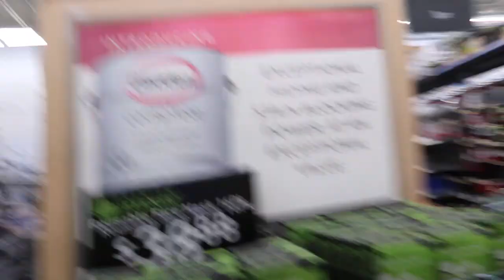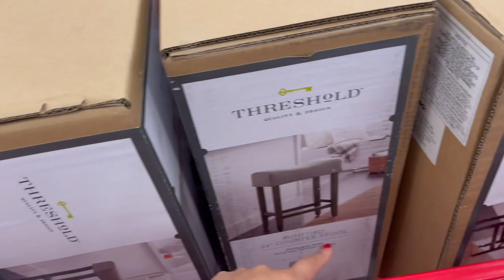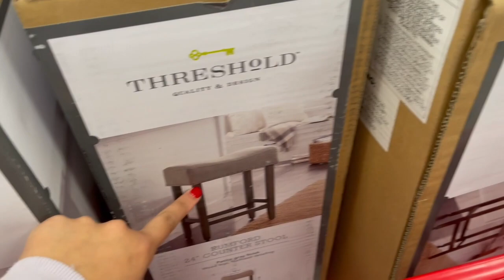NEW OFFICIAL ROOM REVEAL !!!